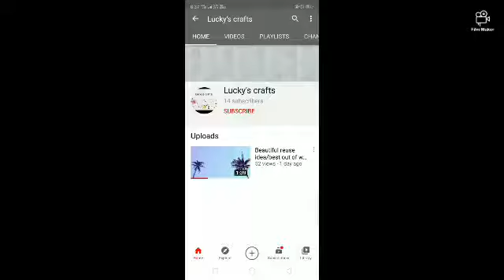Beautiful pen holder/best out of waste /LUCKY'S CRAFTS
Hi friends

This is our second video

LUCKY'S CRAFTS

For more useful updates